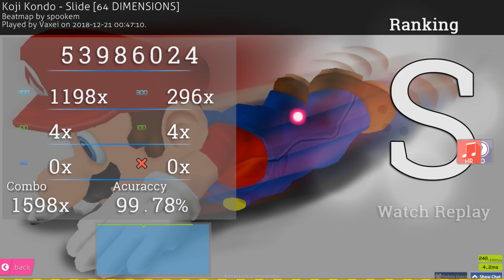osu! | Vaxei | Koji Kondo - Slide [64 DIMENSIONS] +HDHR (99.78%) FC | 829pp if ranked 65.40 UR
Map | Click "Show more" for an explanation what this video and free to play rhythm game is all about!